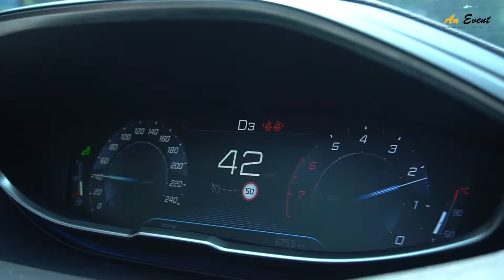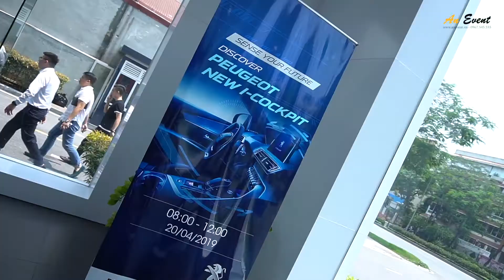Lễ lái thử Peugoet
An Event là đơn vị Cho thuê thiết bị sự kiện, Cung cấp nghệ sỹ sự kiện và Tổ chức sự kiện trọn gói.

Cam kết cho thuê thiết bị tổ chức lễ khai trương GIÁ TỐT:
- An Event trực tiếp cung cấp thiết bị, kho xưởn tại 50 TT2 Văn Phú, Hà Đông, Hà Nội

Truy cập Website xem hàng trăm sự kiện An Event tổ chức (Hình ảnh thiết bị và nghệ sỹ, Báo giá chi tiết):
- Tổ chức Sự kiện Truyền hình trực tiếp trên VTV1, VTV2...
- Tổ chức Sự kiện của các tập đoàn lớn: Viettel, Hòa Phát, Vietcombank, Quỹ dân số liên hợp quốc, VPBank, Gamuda..
- Tổ chức lễ Khai trương, Hội thảo, Hội nghị khách hàng, ...